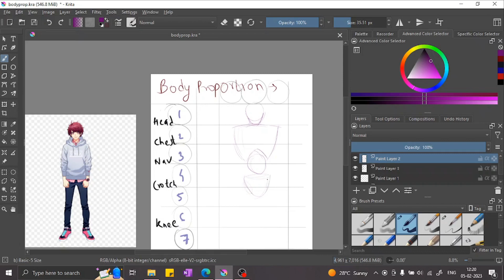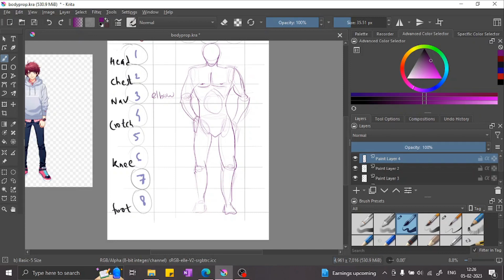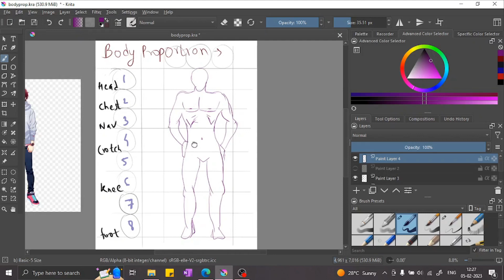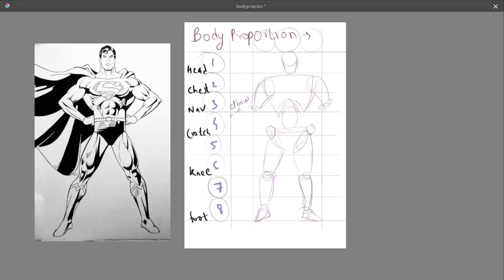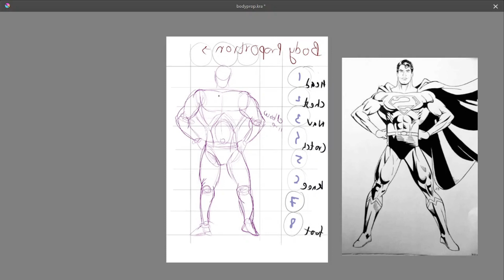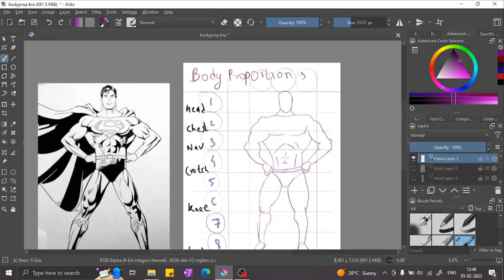Body proportion drawing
Created a body proportion chart for simple drawing.